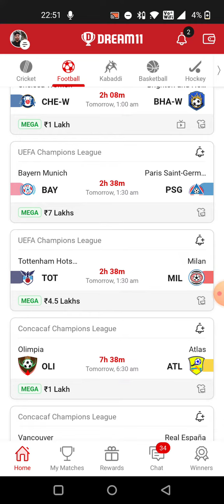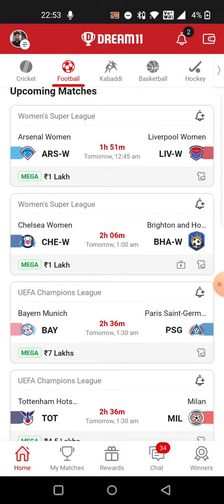ARS-W vs LIV-W FOOTBALL DREAM11 TEAM PREDICTION